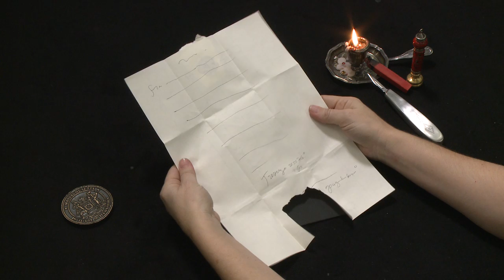Letterlocking: A letter with an attached lock, Italy (1603) (UH0057)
Modelled after a letter found in the Vatican Apostolic Archive, Fondo Veneto, Sezione II, container 871.

The substrate of the letter was tri-folded long-edge to long-edge and unfolded. Two cuts created a trapezoid-shaped single panel attached lock; in this example, the area below the written message was probably left blank for this purpose. A sequence of two tri-folds created two pockets, one of which was tucked into the other, leaving the attached lock free to accommodate an application of warm sealing wax. A seal stamp was impressed into the adhesive through the attached lock to create a covered seal.

The recipient opened the letter by tearing the substrate near the attached lock’s hinge, leaving the lock remnant attached to the panel on the opposite side of the sheet and a corresponding loss at the bottom of the opened letter.

Produced by MIT Video Production. Directed and demonstrated by Jana Dambrogio. Funded by the Gladys Krieble Delmas Foundation and the Massachusetts Institute of Technology Libraries. Special thanks to The Vatican Apostolic Archives, The Samuel H. Kress Foundation, The American Academy in Rome, Ayako Letizia, Camille Dekeyser, and MIT Video Production staff.

Citation information: Authors: Jana Dambrogio and the Unlocking History Research Group.” Letterlocking: A letter with an attached lock, Italy (1603), Letterlocking Instructional Videos. Unlocking History number 0057/Letterlocking Unique Video number: 057. Date filmed: December 2015. Duration: 1:57. Date posted: April 2016. Video URL: [Insert URL]. Date accessed: [Date].